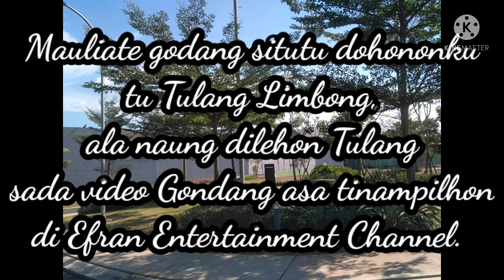BERSAMA TULANG LIMBONG: GONDANG PAJUJURON